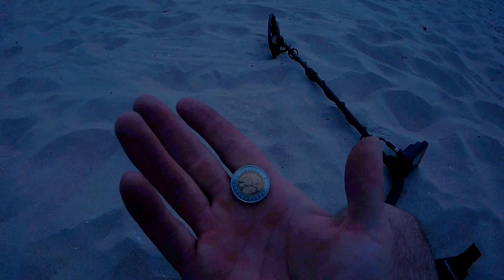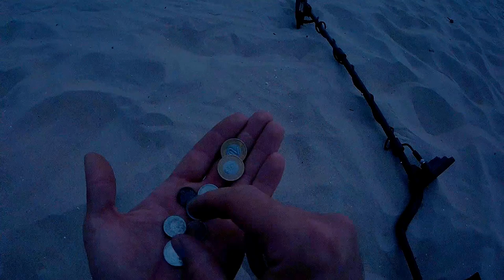POSZUKIWACZ W PODRÓŻY #1...Dziwnówek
Podczas urlopu postanowiłem najpierw odchaczyć poszukiwania na Polskiej plaży. Los chciał, że MR.Lony też tu był...dwa dni w doborowym towarzystwie i efekty sami zobaczcie. No ok dwa wyjścia byłem sam, nie mogłem się powstrzymać :-)